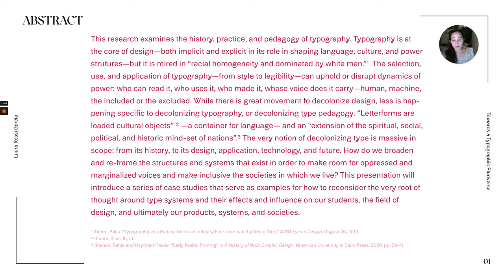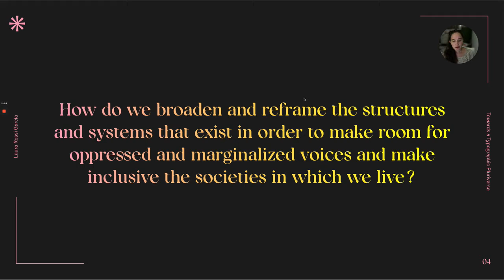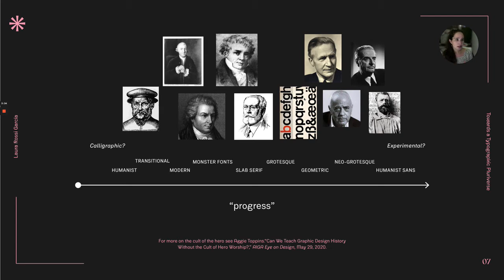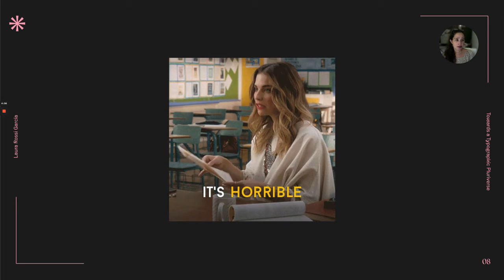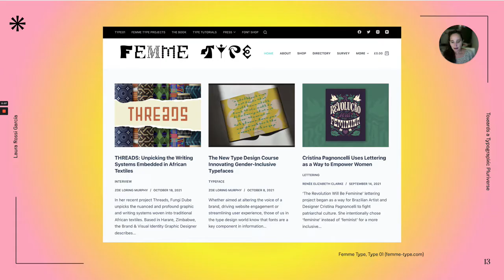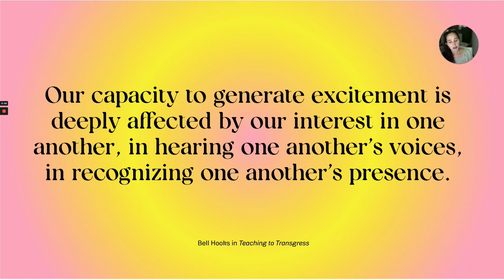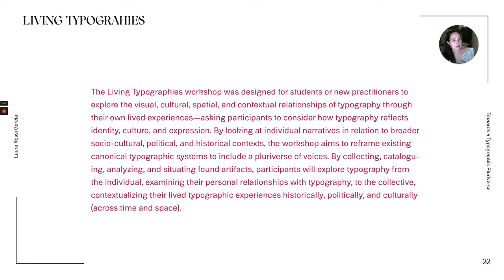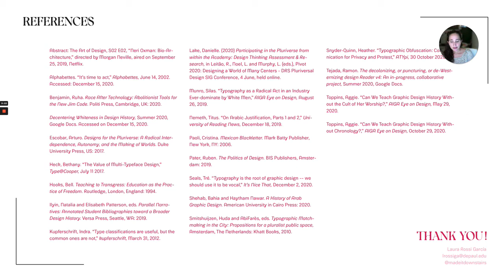Towards a Typographic Pluriverse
Laura Rossi García
Professional Lecturer
DePaul University